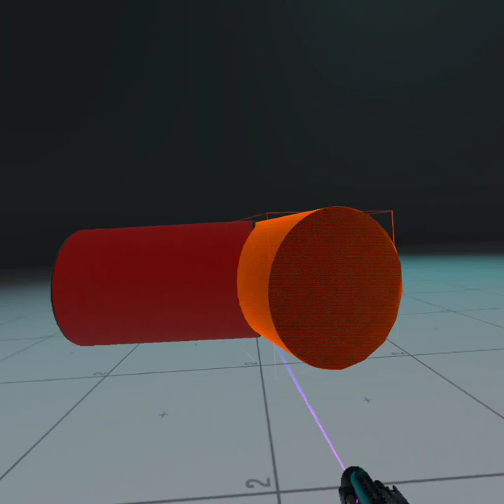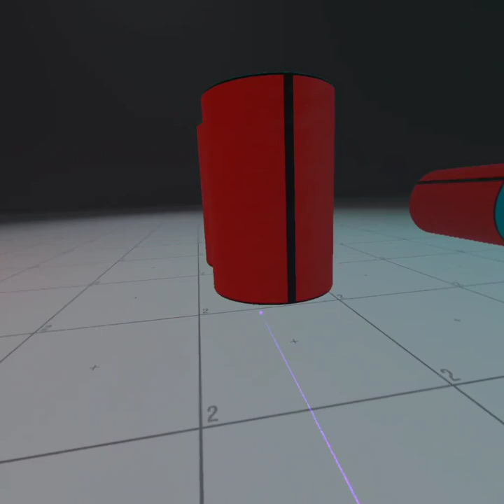BONELAB / 2 / Frying pan stan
hi guys this is my second video ( also uneddited ) so dont judge